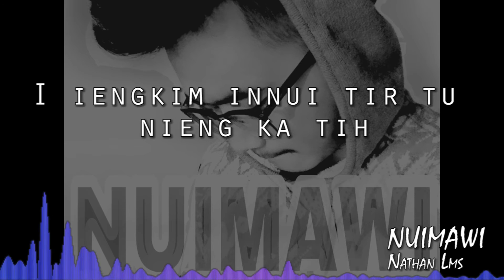Nathan Lms - Nuimawi (Remake) Lyrics Video | New Hmar Song 2018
Hla hi Ahma a Ka upload tasa Ana. A music hi Ka siem thar ani. Josiah phuok ngei!